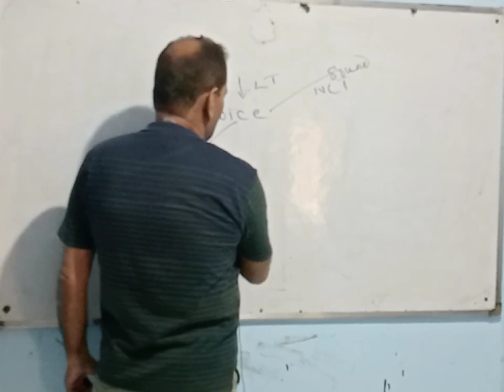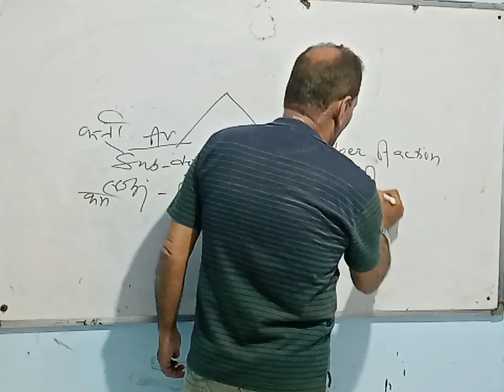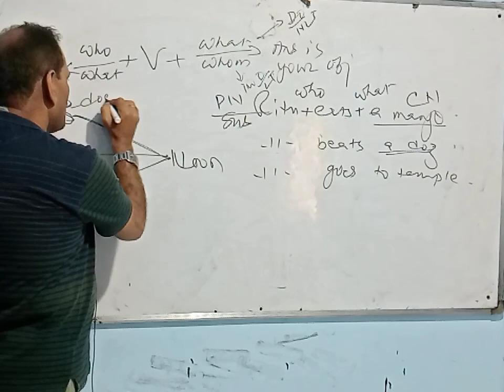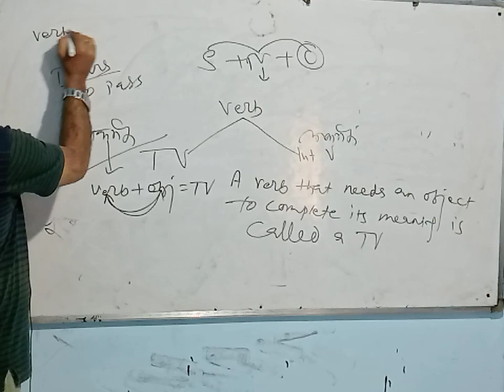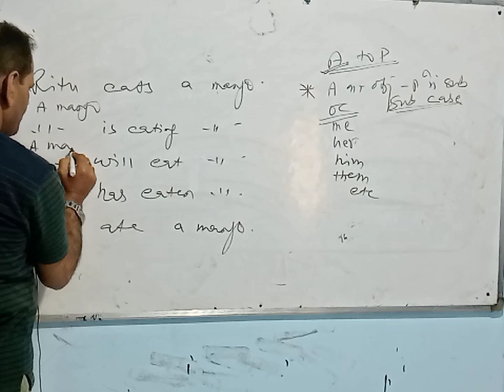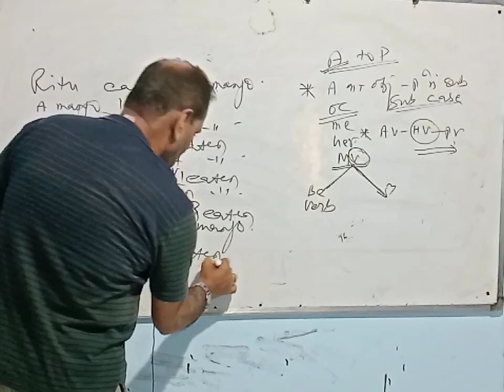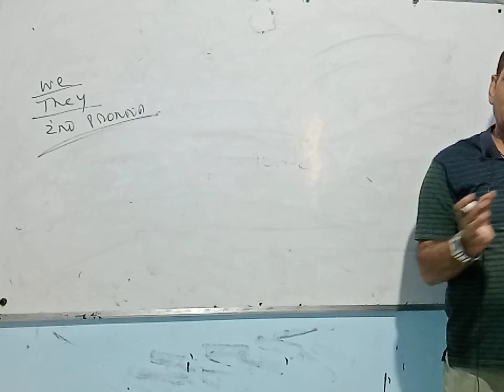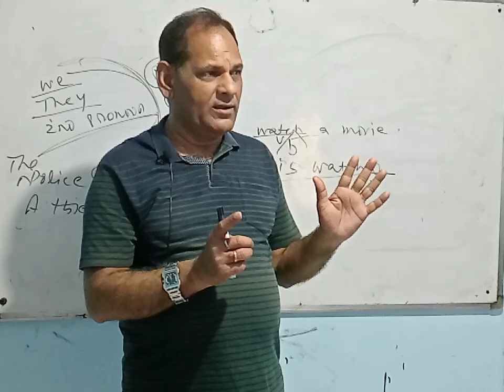English by R.K Jha sir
NDA , airforce ,Navy, army
SSC,HSSC CET